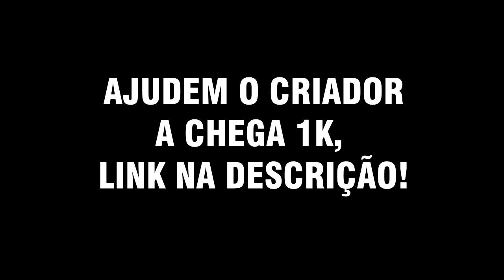NOVA INTRO PARA VLOGS! ‹ JNCJ ›